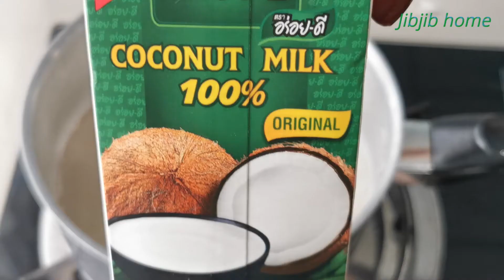วุ้นฝอยทองกะทิ ขนมไทย Sweet Egg Floss Jelly EP.127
วุ้นฝอยทอง หน้ากะทิ
 ส่วนวุ้นฝอยทอง
1 ฝอยทอง ตามชอบค่ะ
2 น้ำเปล่า 500 ml.
3 ผงวุ้น 2 ช้อนชา
4 น้ำตาลทรายขาว 60 -80 กรัม
 ส่วนหน้าวุ้นกะทิ
1 หัวกะทิ 250 ml.
2 น้ำ  100 ml.
3 ผงวุ้น 1 ช้อนชา
4 น้ำตาลทรายขาว 50 กรัม
5 เกลือป่น 1/4 ช้อนชา (ถ้าไม่ชอบหน้าเค็มนิดหน่อยลดลงได้ค่ะ)

- ใช้เป็นกะทิสดก็ได้ค่ะ ยิ่งหอมอร่อยดี แต่บางทีจิ๊บทำแบบง่ายๆ เอาสะดวก ใช้กะทิกล่องค่ะวันนี้

       Sweet Egg Floss Jelly
      ingredient 1 Sweet Egg Floss Jelly
Sweet Egg Floss (Foi Thong )
500 ml. Water
2 tsp Agar powder
60 -80 g White sugar
        ingredient 2 jelly coconut milk.
250 ml. Coconut milk
100 ml. Water.
1 tsp Agar powder
50 g White sugar
1/4 teaspoon salt

         ขอบคุณทุกการรับชมค่ะ ขอให้เพื่อนๆทุกคน กินอิ่มนอนหลับ สุขภาพแข็งแรงทั้งกายและใจ มีพลังบวกในชีวิต และเจอวันที่ดีในทุกๆวันนะคะ

           ช่องนี้จิ๊บสร้างขึ้นเพื่อแชร์ให้เพื่อนๆที่สนใจการทำอาหาร ของคาว ของหวาน เป็นการแชร์สูตรที่จิ๊บทำกินจริงๆในบ้าน เพราะเป็นคนชอบและมีความสุขกับการทำอาหารหรือขนม จิ๊บไม่ได้ทำเก่งทุกอย่าง แต่อยากแชร์ให้เพื่อนๆได้ดู แม้คนไม่ทำอาหารก็ดูเพื่อเป็นไอเดียในการหาของกินก็ได้ค่ะ อาหารช่องนี้รส ไม่จัดนะคะ เพราะจิ๊บกินค่อนข้างจืด ขนมก็เน้นไม่หวานมาก ถ้าทำจืด เพื่อนๆก็สามารถปรุงรสเพิ่มได้ แต่ถ้าเค็มไปแก้ยากค่ะ ส่วนตัวจิ๊บพยายามลด โซเดียม และน้ำตาล ในร่างกาย จิ๊บก็อยากให้เพื่อนๆใส่ใจสุขภาพกันนะคะ
         ไม่ว่าจะมีคนติดตามมากหรือน้อยจิ๊บก็จะทำวิดีโออย่างตั้งใจ ทำไปเรื่อยๆ กะว่าจะทำไปจนแก่เลยค่ะ จะทำกับข้าวเอง ปลูกผักกินเองเท่าที่มีแรงทำได้ (การปลูกผักก็ตามมีตามเกิดค่ะ ไม่งามเท่าที่เขาปลูกขาย แต่ก็ได้กินแบบปลอดสารเคมีค่ะ) และไม่ว่าจะมีคนดูมากหรือน้อย จิ๊บก็ตั้งใจทำเต็มที่ จะพยายามปรับปรุงภาพและเสียง และจะสะสมประสบการณ์การทำอาหารไปเรื่อยๆ เพื่อแชร์ ให้เพื่อนๆที่สนใจการทำอาหารได้ดูกันนะคะ
        ** ขอบคุณเพื่อนๆผู้ติดตามทุกคน มากๆจริงๆค่ะ ที่เป็นกำลังใจให้จิ๊บ
        **  ถ้าผิดพลาดประการใดก็ขออภัยไว้ ณ ที่นี้ด้วยนะคะ